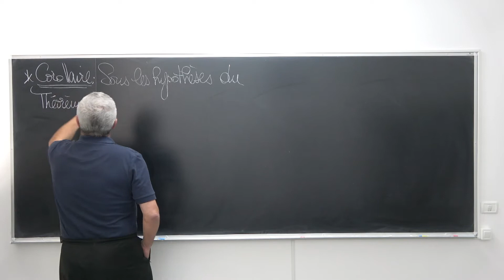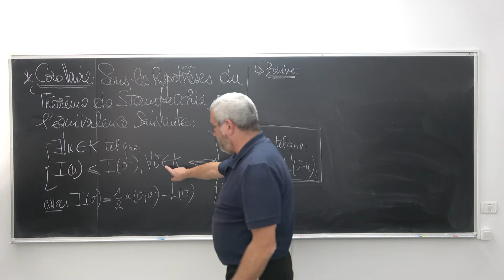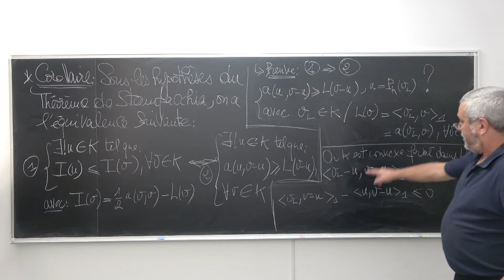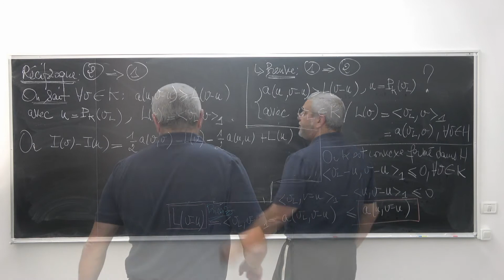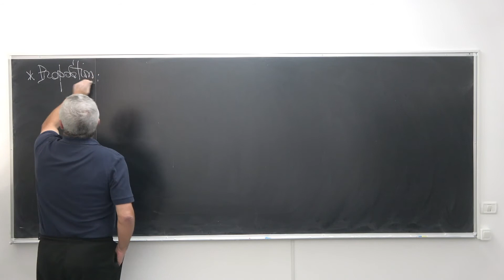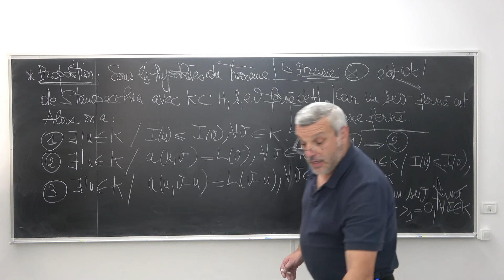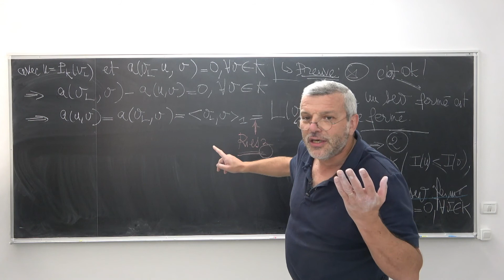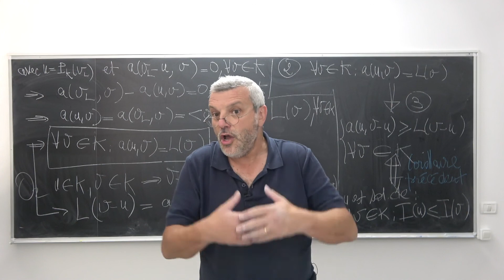AMEDP Cours 15 - Corollaires du Théorème de Stampacchia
Analyse mathématique des équations aux dérivées partielles. Analyse fonctionnelle, Analyse Hilbertienne, Espace de Sobolev,  Théorème de Riez, Théorème de Stampacchia, Théorème de Lax-Milgram.
Cours de 3ème année universitaire présenté par Joël Chaskalovic, enseignant-chercheur à Sorbonne Université.